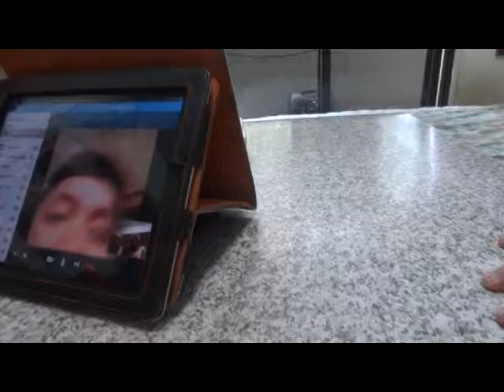天涯若比鄰-(台美視訊相連四代親情)---2013-02-11